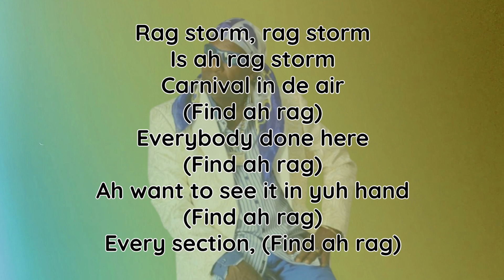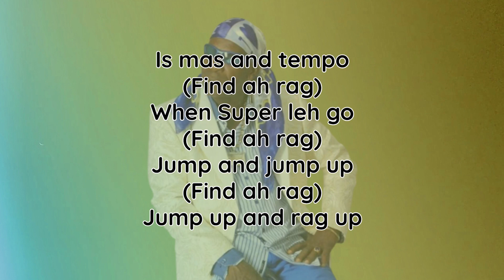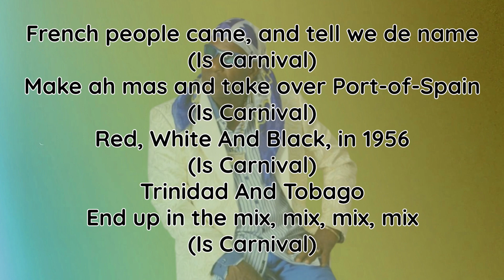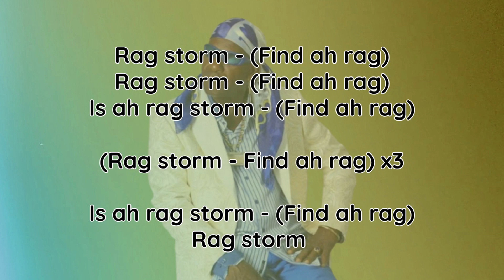Super Blue - Rag Storm (lyrics)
Lyrics:
Happy, Happy - (Find ah rag)
Party, Party - (Find ah rag)
Raggy, Raggy

 (WOAH, YO - WOAH YO
AYE YO – AYE YO)  x2

Rag storm, rag storm
Is ah rag storm
Carnival in de air
(Find ah rag)
Everybody done here
(Find ah rag)
Ah want to see it in yuh hand
(Find ah rag)
Every section, (Find ah rag)

Masqueraders jumping
Ah say
Iyayai they showing off
Ah say
Wining and they screaming
Ah say
48 hours not enough.

Refrain

Rag storm
Jump, Jump, Jump, Jump,
Jump, Jump and rag up

Jump and jump up
(Find ah rag)
Jump up and rag up
(Find ah rag)
(Find ah rag)
(Find ah rag)

From Paramin
(Find ah rag)
Blue Jab, Jab winning
(Find ah rag)

Verse 1

Art and Culture, on parade
(Is Carnival)
Carnival splendor,
In ah Rag brigade
(Is Carnival)
Oh my gosh since de 18th century
(Is Carnival)
De first Carnival was in T&T
(Is Carnival)
Everybody - (Find ah rag)
Soca Fury - (Find ah rag)

Is mas and tempo
(Find ah rag)
When Super leh go
(Find ah rag)

Verse 2

Bacchanal on every street,
(Is Carnival)
Everybody wining like dey in heat,
(Is Carnival)
Carnival in de 21st century
(Is Carnival)
Deserves a special Anniversary

Time to party - Party, Party
(Find ah rag)

Masqueraders - (Find ah rag)
Enjoy your dollars - (Find ah rag)
Jump and jump up - (Find ah rag)

Verse 3

French people came, and tell we de name
(Is Carnival)
Make ah mas and take over Port-of-Spain
(Is Carnival)
Red, White And Black, in 1956
(Is Carnival)
Trinidad And Tobago
End up in the mix, mix, mix, mix
(Is Carnival)
Steelband Party - (Find ah rag)
Chutney Party - (Find ah rag)
Kaiso Party - (Find ah rag)

Rag storm - (Find ah rag)
Is ah rag storm  - (Find ah rag)

Ah say:
(Rag up de party, Rag up de party,
Rag up de party
Rag it up, Rag it up) x4

(Rag storm - Find ah rag) x3

Rag storm

Credit:
Song: Rag Storm
Artist: Super blue
Lyrics: musikguru